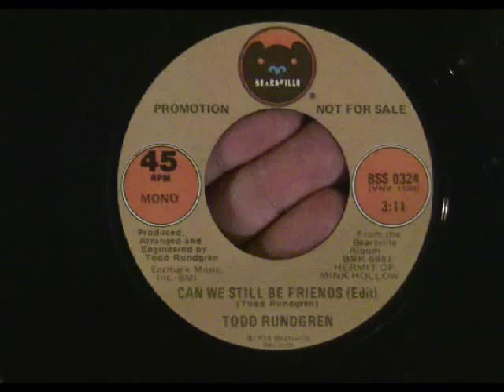Todd Rundgren - Can We Still Be Friends (Edit/Mono) 45 RPM vinyl (Promo)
Went to #29 on the Billboard Hot 100 in 1978. Is also played at the end of "Dumb And Dumber".